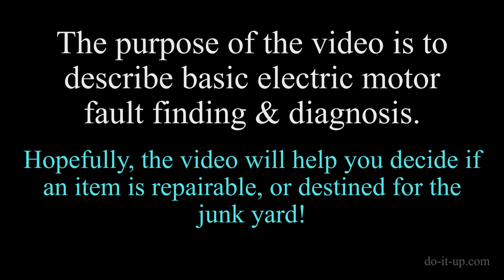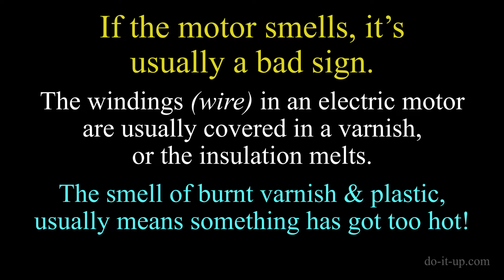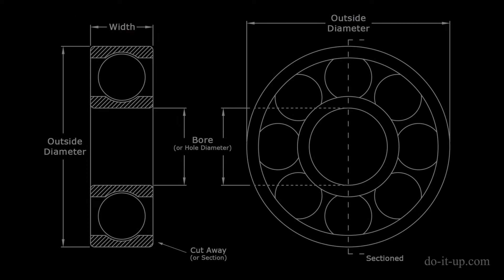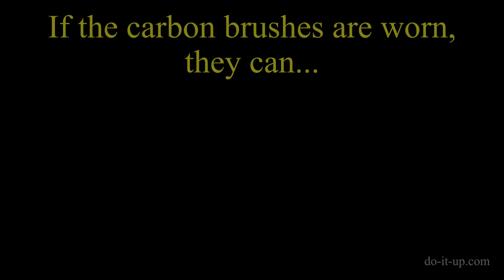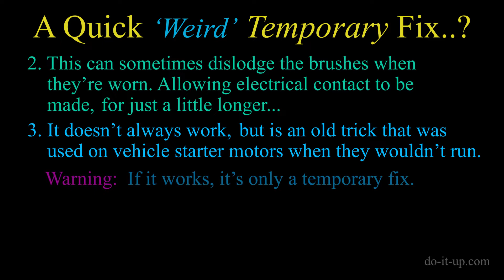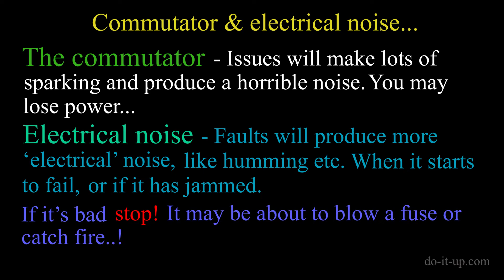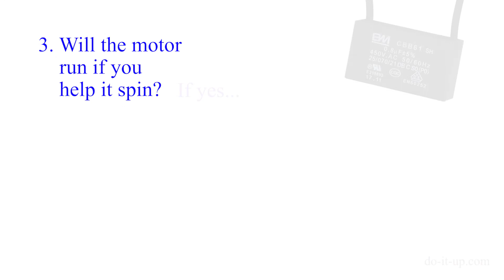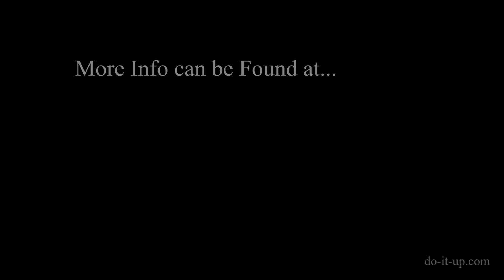How to Fault Find & Troubleshoot Electric Motors, Fans etc. So You Can Fix Them. Easy Stuff to Check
What are the Most Common Causes of Electric Motor Failure?

Find how & why your fan, power tool, hoover, washing machine, etc, is making a horrible noise? Why it has stopped working. Simple Things you can Check without a test meter.

If you need parts, try...

How to Fix -  if an electric motor starts making a horrible noise, or it just stops, what do you do?

The video describes straight forward electric motor fault finding & diagnosis without a test meter. What to look out for, when trying to identify an issue. Why it’s making a horrible noise, or why it’s not going very fast… Hopefully, it will help you decide if an item is repairable, or destined for the junkyard!

* Warning – Electricity can Kill *

- Make sure the power is disconnected before examining.
- Physically disconnect the device.
- If you have a testing device, check the item is dead (power is off) when opening any covers…
- Check and double check…
- If in doubt… Always consult a qualified electrician.

Does the Motor Smell?

If the motor smells horrible, it’s usually a bad sign. It’s often because the motor has got too hot. The windings (wire) in an electric motor are covered in a varnish, and insulation is often made of plastic and it may have started to melt. Burnt varnish & plastic stinks. The insulation may have broken down and shorts in the wiring may have occurred?

The noise can come from (in no particular order)…

Bearings (or bushes):
Dust & Debris:
Brushes:
The commutator:
Electrical noise:
Frequency:
Loose parts:
Alignment:

Carbon Brushes:

Carbon brushes pass electricity to the motor armature. Small springs are often used to push the carbon brushes against the motor armature to make electrical contact. Carbon is cheap. So, carbon brushes are designed to wear away, (rather than the expensive armature). No one explains that… As the brushes start to wear, they are pushed by the spring against the armature to ensure there is electrical contact. Don’t Leave it Too Late! If the carbon brushes are worn, they can cause excessive sparking on the armature. Please note: You can get the more expensive 'brushless' electric motors.

Brush Damage / Armature Damage?

The Brushes:
If the brushes wear away completely, the motor can end up running on the springs. The brush springs are a lot harder than carbon and and can wear the commutator. In most cases the springs can short out and blow the commutators, causing complete failure.

The Armature:
If the armatures blown, there’s not a lot you can do, other than fit a new armature.
It’s always important to replace the brushes before they completely wear out (and is a cheap solution).

If the Motor Doesn’t Smell & the Brushes are Fine, What can I do?

- The Wiring Should be Checked:
- Will the Motor Run if you Help it Spin? If yes, then it could be a defective starting capacitor.
- Thermal Protection. Some electric motors are fitted with a thermal trip to protect the motor.
- Has dust got inside?

0:00 Introduction
0:24 Describe basic electric motor fault finding.
1:16 Warning, make sure the power is disconnected before examining.
1:40 If the motor smells, it's usually a bad sign.
2:11 Smoke (heat) can be dangerous! Stop the motor! Unplug from the mains.
2:56 Does the motor make a horrible noise?
4:17 Have the carbon brushes worn out?
5:41 If worn, they can cause excessive sparking.
6:57 Replace the carbon brushes (a cheap solution).
8:24 If the Motor Doesn't Smell, what can I do?